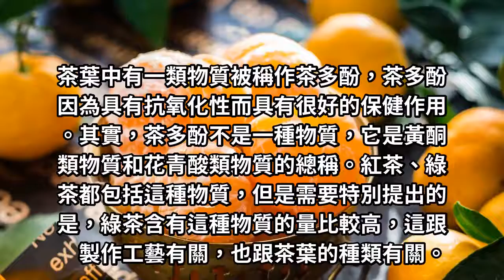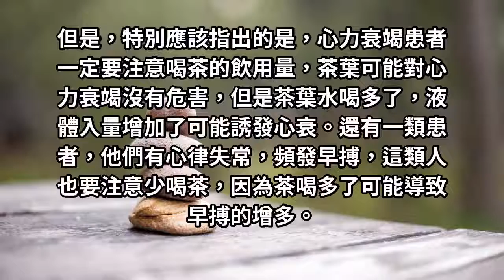喝什麼茶對心血管有好處，大夫告訴你真相！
喝什麼茶對心血管有好處，張大夫告訴你真相！